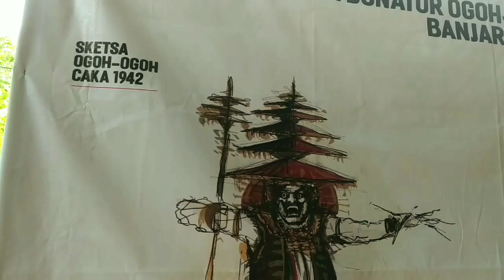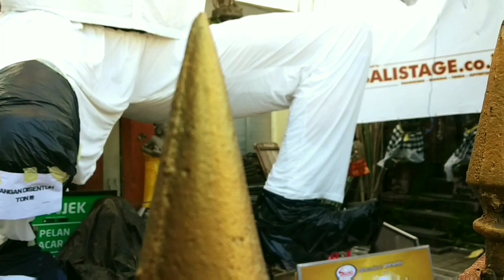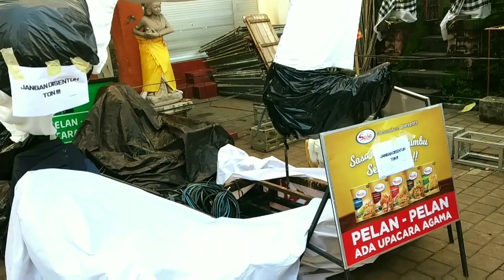UPDATE Terkini OGOH Ogoh 2020 Br TAINSIAT H-9 PENGRUPUKAN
Terpantau di Bale Banjar TAINSIAT, Denpasar, Senin 16 Maret 2020.